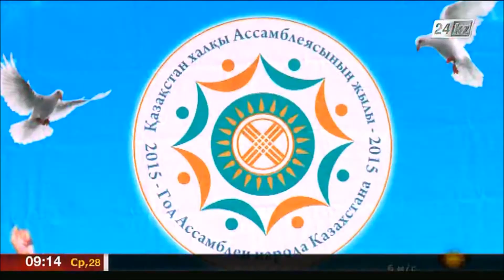Қызылордада қолөнер шеберлерінің көрмесі өтті